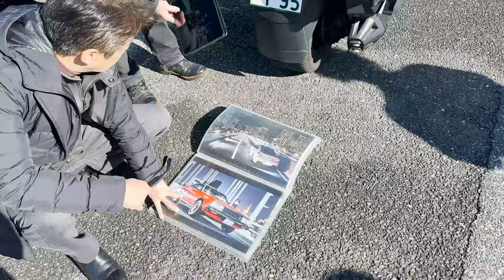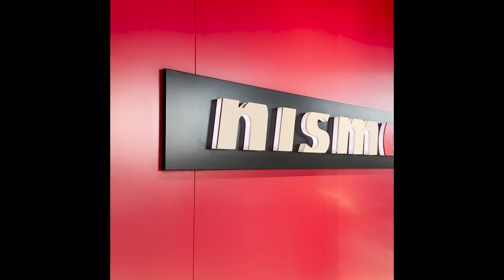Taking an EVO 6 to DAIKOKU & NISMO JAPAN | Japan Vlog 5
We met up with our new homies from the last video and take a ride out to Daikoku Parking Area and Nismo!